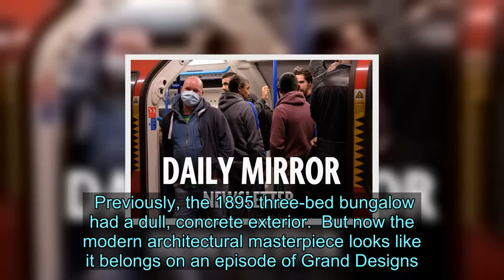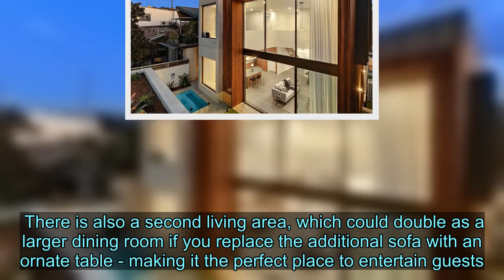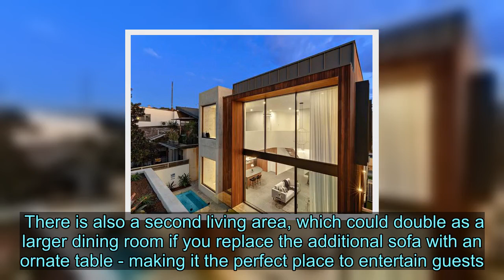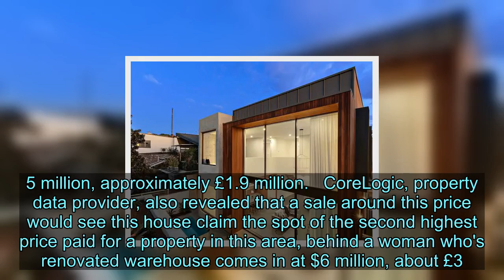Five-bed house worth £1.9m unrecognisable after dramatic transformation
A five-bedroom property has stunned buyers after returning to the market with a new look.  The property, which is located in Australia, originally sold for $1.8 million, approximately £990,000 last year, but now after a dramatic transformation it's up for auction again.  Previously, the 1895 three-bed bungalow had a dull, concrete exterior.  But now the modern architectural masterpiece looks like it belongs on an episode of Grand Designs.  The front of the property is decorated with wood panelling, smooth stone detailing and a white accent wall with warm spotlights which give it a contemporary feel.  There is also dual access, and a double garage.   As you enter the property, the first room you walk into is the cozy living room.  The magnolia walls and wooden floor has been swapped out for a white and grey colour scheme.  And the mismatched furniture has been given a modern upgrade.   Despite the dramatic transformation, you can still see some of the original features, like the fireplace.  But the kitchen, which backs onto the living room, is most definitely the focal point of the property.  Before, it was decorated with wood cabinets and plain grey worktops.   But now it has luxurious fittings, a centre island and panoramic floor-to-ceiling windows.  There is also a second living area, which could double as a larger dining room if you replace the additional sofa with an ornate table - making it the perfect place to entertain guests.  Downstairs there is also a bathroom, two bedrooms and a butler's pantry.   The master bedroom, which is most probably the size of a studio flat, features a private balcony, ensuite bathroom and walk-in wardrobe.  And there is also an additional two bedrooms, and study on the upper floor.  Outside there is a swimming pool, small grass area and double garage, which doubles as a rooftop garden.     Realestate.com.au said according to Inner West Council development records, local builder Robert Kharzoo is behind the work.    The property is due to go under the hammer in a virtual auction with a guide price of $3.5 million, approximately £1.9 million.   CoreLogic, property data provider, also revealed that a sale around this price would see this house claim the spot of the second highest price paid for a property in this area, behind a woman who's renovated warehouse comes in at $6 million, about £3.3 million.